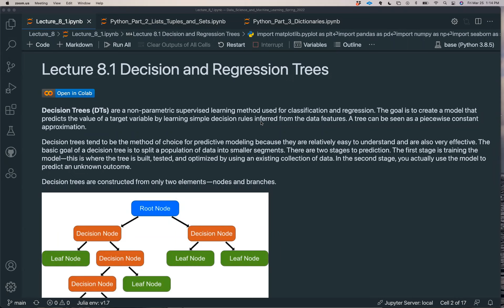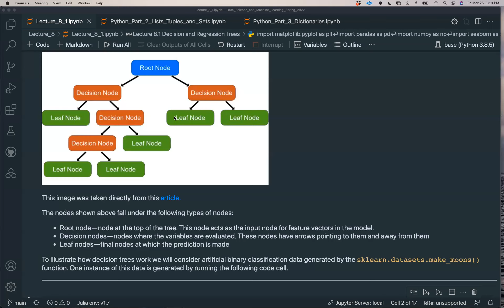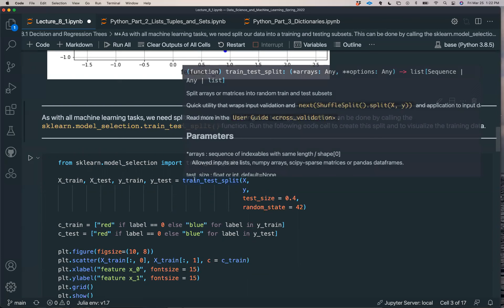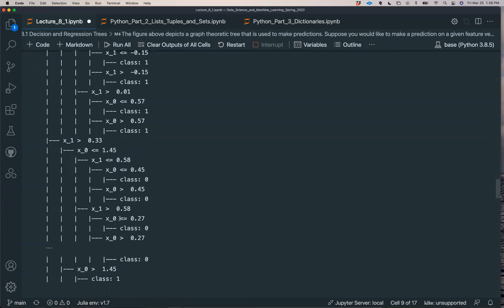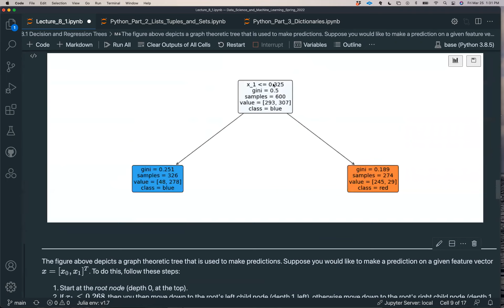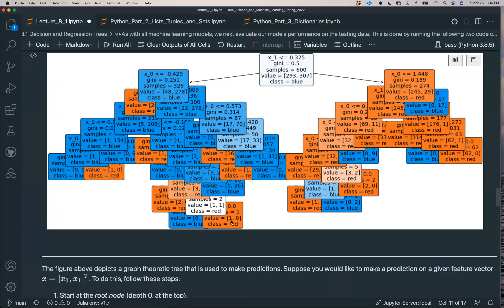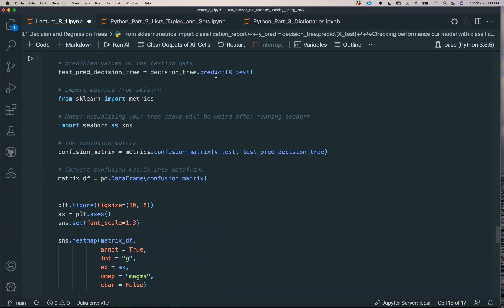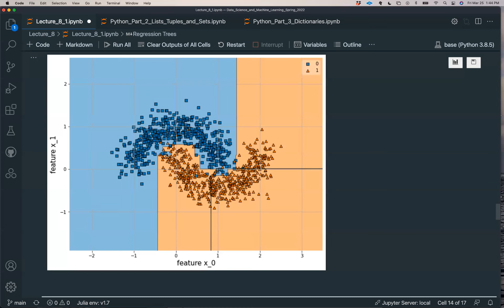Data Science and Machine Learning (Lecture 8.1) - Decision Trees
In this lecture we introduce the supervised machine learning method known as decision trees.